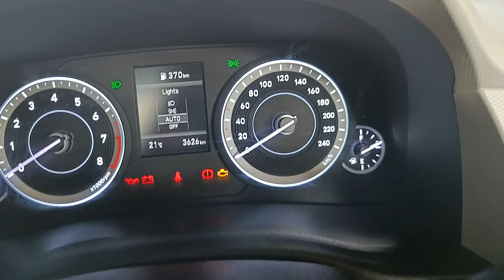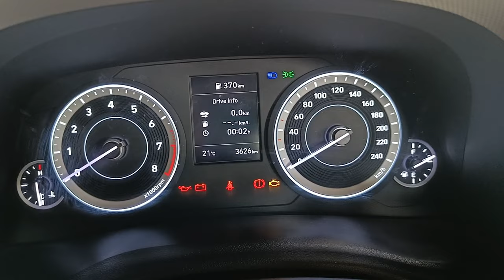Headlight and Fog Light Controls || Explained || Video 38 || Hyundai Creta 2021 SX Executive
Headlight Controls || Explained || Video 38 || Hyundai Creta 2021 SX Executive